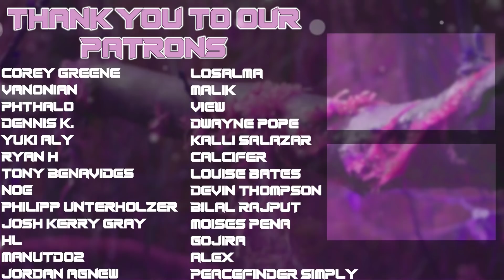My Girlfriend REACTS to Naruto Shippuden EP 139 (Reaction/Review)